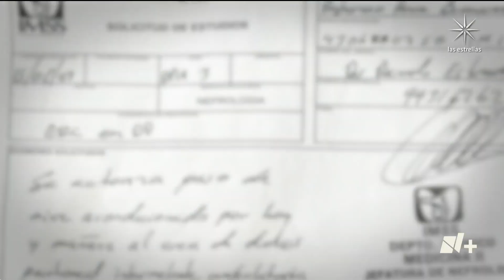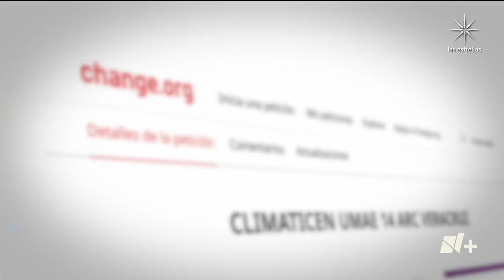Ola de calor en México; Hospital del IMSS en Veracruz, sin aire acondicionado - En Punto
En Veracruz, pacientes y médicos del Hospital de Especialidades 14, Centro Médico Nacional Adolfo Ruiz Cortines, denuncian que desde hace semanas están sin aire acondicionado